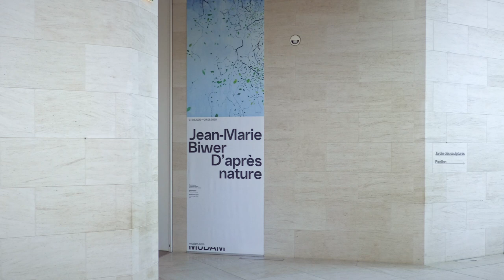Jean-Marie Biwer, "D'après Nature", Visit EN (Part 1/2)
The exhibition "D'après Nature" by Luxembourgish painter Jean-Marie Biwer has just been extended until August 30, 2020. For those who hadn't the chance to see it yet, here is a visit commented by the artist himself, in two parts.